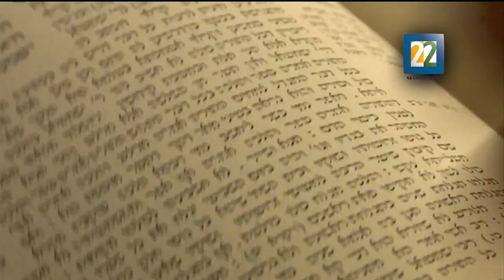°12da Edición del Festival de Cine Judío en México